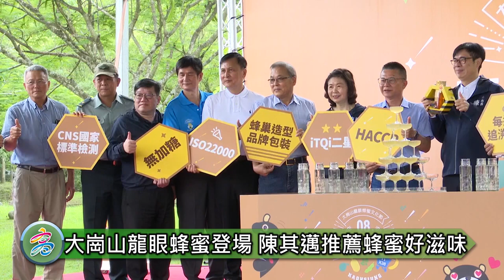1120819 大崗山龍眼蜂蜜文化節登場 陳其邁推薦「全台最強」高雄蜂蜜好滋味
【高雄訊】大崗山龍眼蜂蜜文化節舉辦邁入第23年，今年的活動今(19)、明兩天在日大崗山風景區如意公園登場，出席活動的高雄市長陳其邁表示，高雄龍眼蜂蜜經過嚴謹的評鑑制度，並且猶如「過三關」一般獲得多項認證，品質有保證，平時自己也是採購全台最好的高雄蜂蜜贈送貴賓。邀請民眾踴躍選購品嘗，營養豐富、數量有限，要買要快。

高雄市政府導入嚴謹的評鑑制度，經過品質檢測和官能品評兩階段程序，遴選最優質的高雄評鑑龍眼蜂蜜。陳其邁說，高雄的阿蓮、田寮、岡山、橋頭、內門、杉林及大樹等區生產蜂蜜，蜂蜜再經過獲得HACCP、ISO22000及清真食品國際三認證的食品加工廠分裝，可以保障產品品質，是市長掛保證及總統推薦的最好蜂蜜，也是高雄之光。

今年高雄評鑑龍眼蜂蜜共有6組特等獎及21組頭等獎，由陳其邁一一頒獎表揚。啟動儀式更以高腳杯堆疊成香檳塔，並由陳其邁、各地議員民代、農會幹部等貴賓一同倒入蜂蜜水，象徵持續推廣蜂蜜的甜蜜好滋味。

陳其邁亦在活動現場參觀展示攤位，現場品嘗蜂蜜啤酒及山型雞蛋龍眼蜜手工奶酥後，對產品好滋味讚不絕口。

市府農業局表示，今、明兩天的活動安排包含：蜂農展售市集、膾炙人口的蜂人秀表演、蜂產業靜態教育展覽、親子同樂的闖關遊戲、大崗山風景人文生態導覽輕旅行等，還有浦維老師線上龍眼蜂蜜創意料理秀等。活動詳情可搜尋「夏祭新鮮市」或臉書搜尋「大崗山龍眼蜂蜜文化節」。